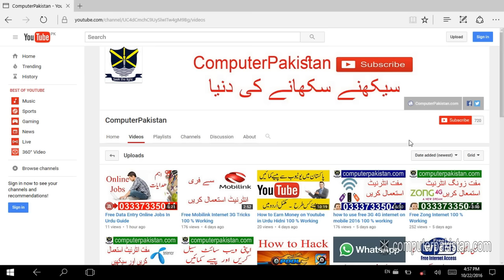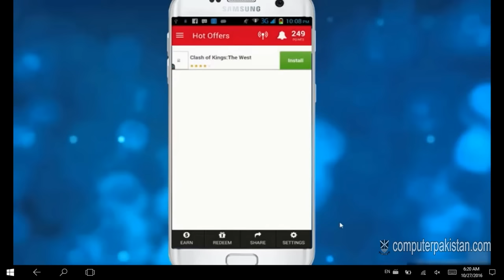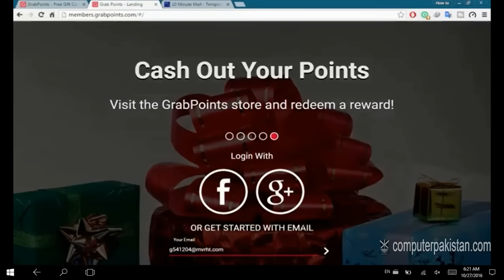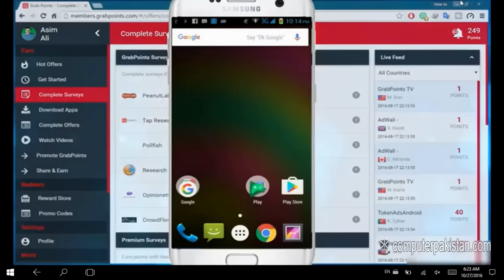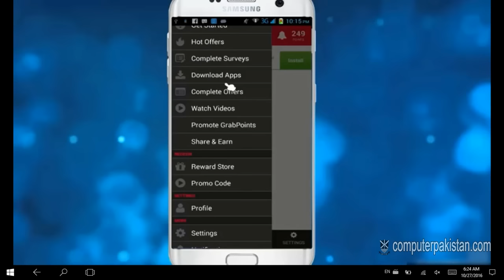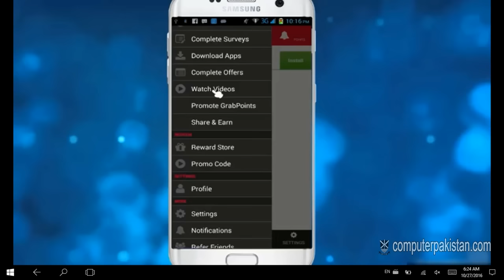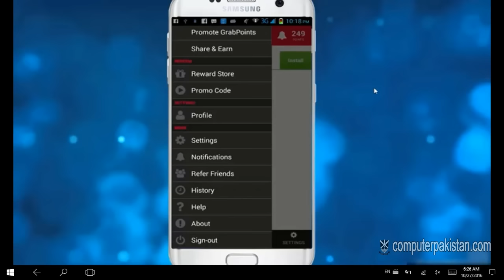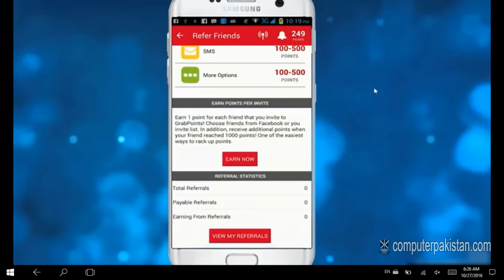How to Earn Money From Mobile 2016 2017 GRAB POINT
Our Latest Online Earning Project

Related Terms